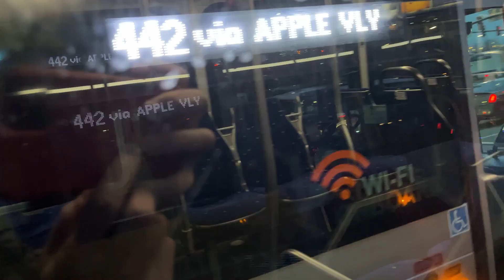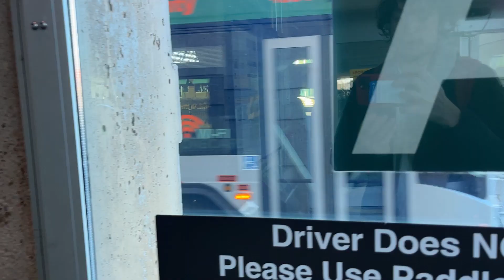MVTA Bus Runbys 12/3-9/23